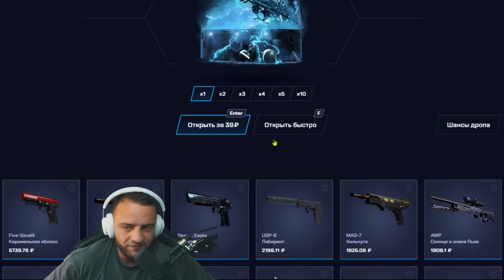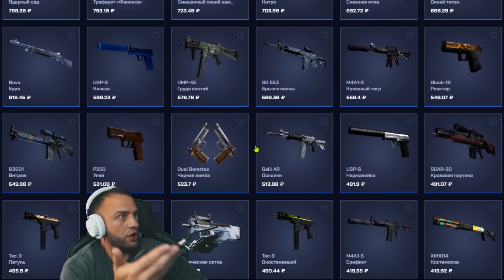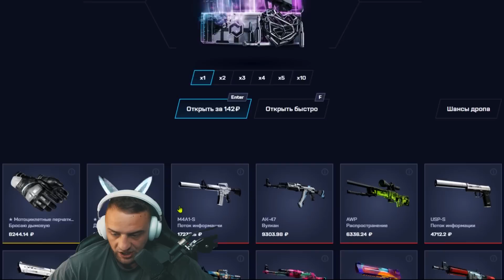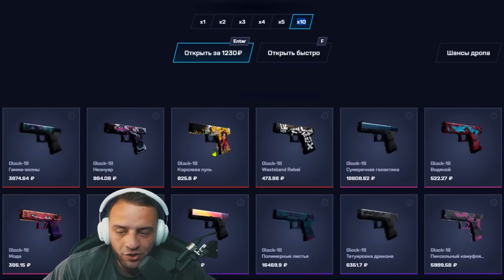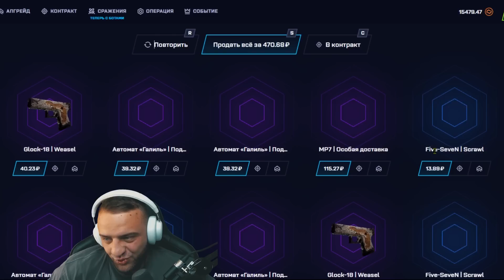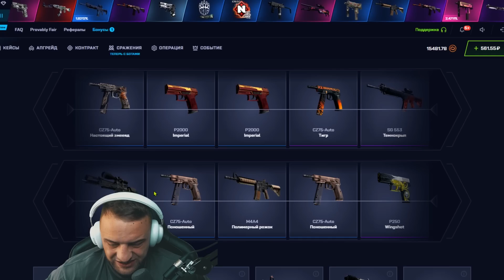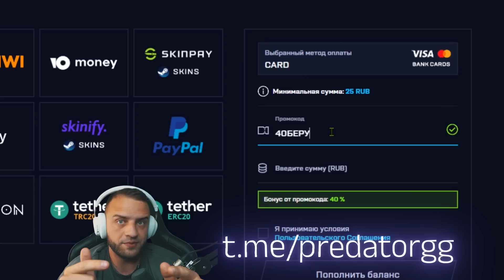ПРОВЕРКА МАЙ КС ГО с 1000 Р🔥ОТКРЫВАЮ САМЫЕ ДЕШЕВЫЕ КЕЙСЫ на МАЙ КС ГО - МАЙ КС ГО ПРОМОКОД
МАЙ КС ГО промокод 40% - 40БЕРУ

Это видео является ответом на вопрос " МАЙ КС ГО ПРОМОКОД СКАМ?" После его просмотра каждый сделает вывод в отношении нашего любимого сайта под названиям МАЙ КС ГО ПРОМОКОД. Сегодня мы проверим МАЙ КС ГО ПРОМОКОД на честность. Закинул 100 рублей на МАЙ КС ГО ПРОМОКОД и пробую окупиться)